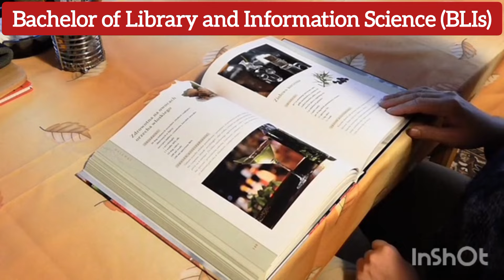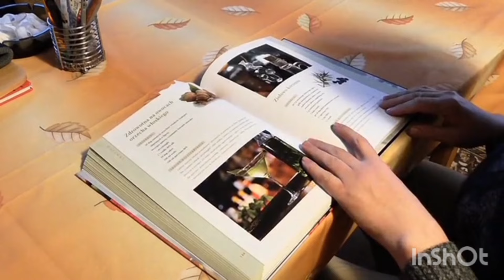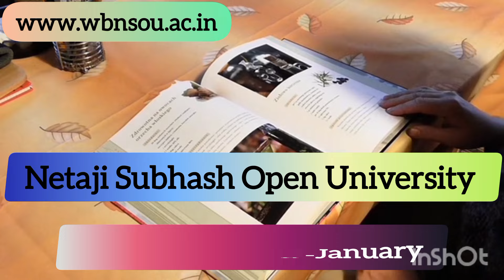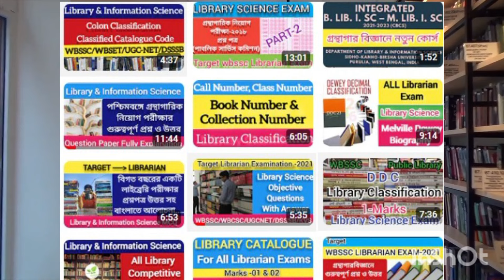Library Science for Beginners: Career Path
Library Science Career: Your Path to Becoming a Librarian
Unlock Your Library Science Career: A Beginner's Guide
Want to Be a Librarian? Your Library Science Career Starts Here
Library Science for Beginners: Explore Your Career Options

Library Science Admission Open |Fully Details in Library and Information Science |Blis Course.

In West Bengal, several institutions offer Bachelor's degrees in Library and Information Science (BLIS). Here are some options and details regarding the admission process:

1. **University of Calcutta
   Program**:
Bachelor of Library and Information Science (BLIS)

Admission Process.
Generally involves a direct application process. Candidates must have completed their 10+2 education or an equivalent. Admission details are available on the university’s official website.

2. Jadavpur University

Program. Bachelor of Library and Information Science (BLIS)
 Admission Process
: Admission is typically based on a merit list derived from the candidate's 10+2 marks. Specific details and application procedures are announced on their website.

4.Netaji Subhas Open University (NSOU)

Admission Process: The program typically requires candidates to have completed their 10+2 education. Admission details and application forms are available on their website.

General Admission Steps:
1. Eligibility: Completion of 10+2 education or an equivalent qualification.

2. Application**: Fill out and submit the application form as per the instructions provided by the respective institution.

3. Merit List/Entrance Exam**: Admission is generally based on 10+2 marks, though some institutions might have an entrance exam or interview.

Library Science Admission
Blis admission
Librarian